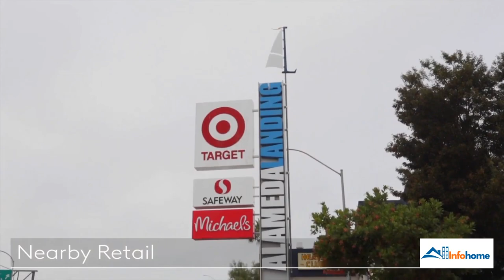Admirals Cove: Contact, Pricing, Location, Apartment Features & More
😇😇With $4,507-$4,782, you will experience the interesting things that Admirals Cove apartment will bring you, Admirals Cove is located at 250 Mosley Ave, Alameda, CA 94501 area 🌏, with a 1,365-1,565 sq ft area, including from 2BR-4BR and many friendly utilities around.
✔️ Address: 83 Morse Street, Norwood, Massachusetts, USA